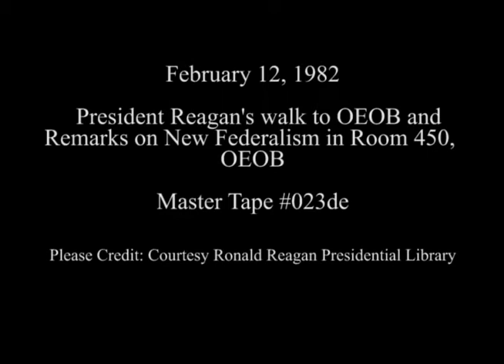President Reagan's Remarks on New Federalism and Budget on February 12, 1982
Full Title: President Reagan walking to the OEOB, Old Executive Office Building, President Reagan Remarks to Administrative spokesman on New Federalism and Budget. Room 450, OEOB on February 12, 1982

Transcript: N/A

Production Date: 2/12/1982

Access Restriction(s):Unrestricted
Use Restriction(s):Unrestricted